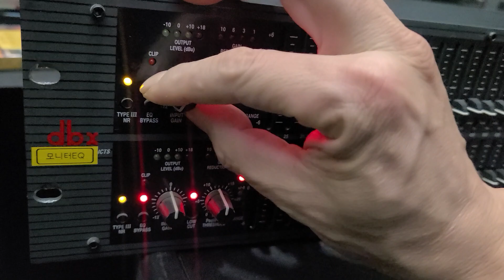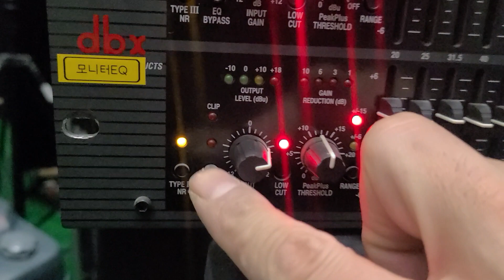dbx2231 31밴드 듀얼채널 그래픽이큐 중고